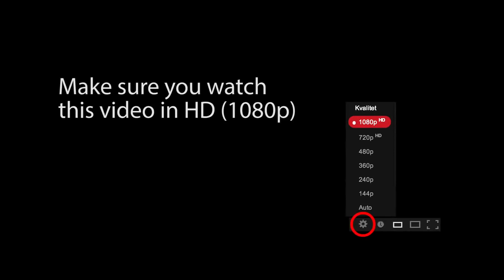nepali dance (Laxman, Santosh, Shila & Seeta) 16 4 2014 @ khaulat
PANTA VIDEO
bba panta picture co.,ltd.
The Wedding Video & Photo Designer.
Sukhumvit 71 Road, Phra Khanong, P.D soi 7/1, Bangkok 10110 Thailand.